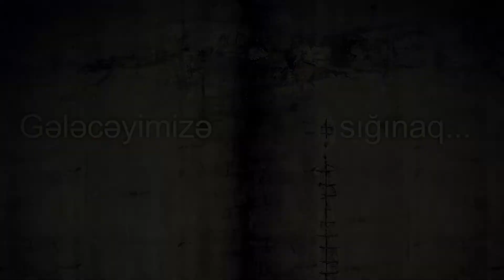"Gələcəyimizə sığınaq..."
© Azərbaycan Respublikasının Prezidenti yanında Gənclər Fondu

© İbrahim Süleymanov - "Uşaq evində bir gün"